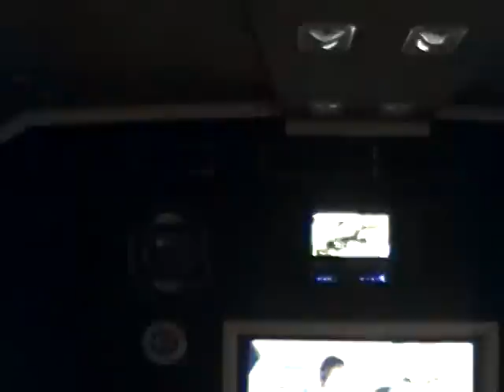C&C LIMOUSINE PARTY BUS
94 E-350 20 PASSENGER BUS..(3) 22 INCH FLAT SCREEN T.V'S (1) 7 INCH INDASH DVD PLAYER ,FULL BAR,HARD WOOD FLOORS,BLINDS ,REAR A/C MTX SOUND SYSTEM SURROUND SOUND,LED FLOOR LIGHTS MULTI-COLORED LASERS. OPEN FOR ALL EVENTS .FOR RENTAL INFO PLEASE CONTACT VINCENT ROGERS @ OR ON THE WEB @ CCLIMOUSINES.WEBS.COM